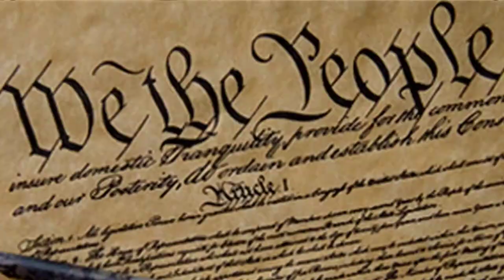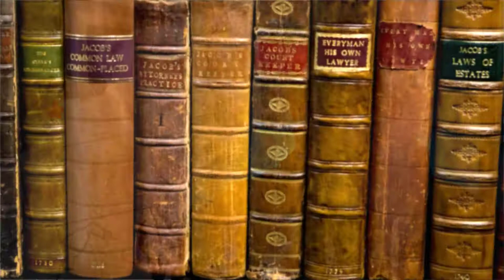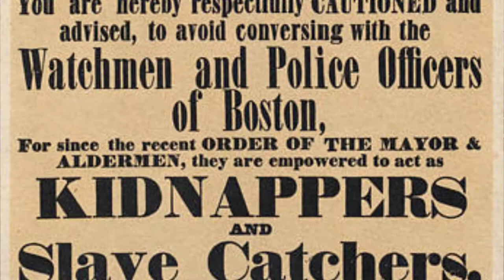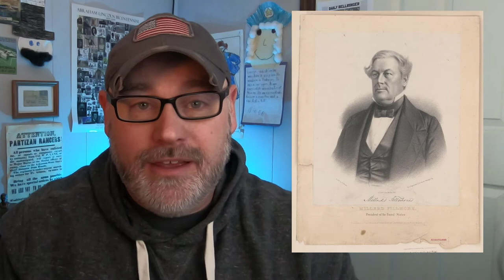President Millard Fillmore | Daily Bellringer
President Millard Fillmore: Millard Fillmore would ascend to the presidency after the death of President Zachary Taylor. Although he was not in office for a full term he was involved in some of the most controversial legislation before the Civil War. Questions below:

1. Fillmore was from what state?
2. Fillmore served as the chairman of what Congressional committee?
3. As Vice President Fillmore oversaw what important debate in the Senate?
4. What controversial law did Fillmore sign into law?
5. Why do you think the Whig Party was not in favor of nominating Fillmore for a second term?